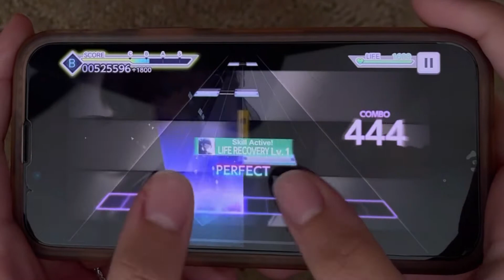Scuffed Handcam Pt. 2 (Lower full combo)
I did a lot of other songs with handcam but they all turned out like shit so this was the only one that looked ok. I hope you enjoy!